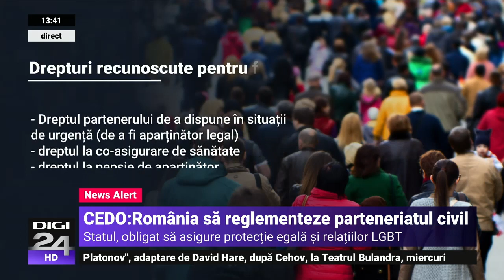Decizie istorică: CEDO cere României să recunoască familiile formate din persoane de același sex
Curtea Europeană a Drepturilor Omului (CEDO) a decis marţi că România a încălcat articolului 8 din Convenţie - dreptul la „respectarea vieţii private şi de familie” - în cazul cuplurilor de acelaşi sex, în procesul intentat de Buhuceanu, Ciobotaru şi alte 20 de familii împotriva României. Decizia a fost luată cu cinci voturi la două. Asociaţia ACCEPT a transmis că este vorba despre o „hotărâre istorică”, iar „România trebuie să recunoască şi să protejeze familiile formate din persoane de acelaşi sex”.